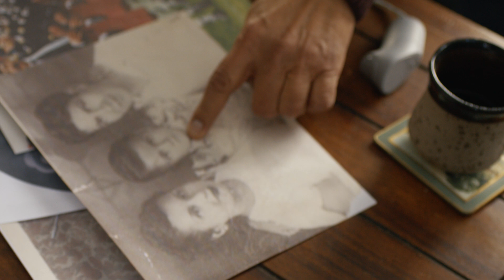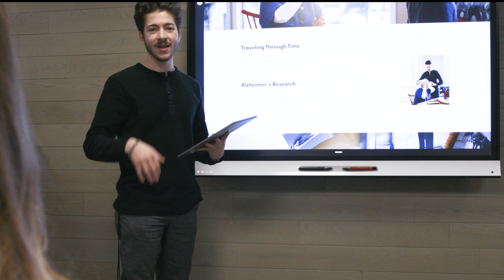Meet Tommie Enzo Vinholi ‘21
Meet University of St. Thomas student, Enzo Vinholi ’21 and see how he is using virtual realty to fill memory voids. As he pursues his degree at the St. Thomas Schulze School of Entrepreneurship, he is also building a company, with Dean Laura Dunham’s help, that is using VR to keep memories alive for Alzheimer’s patients